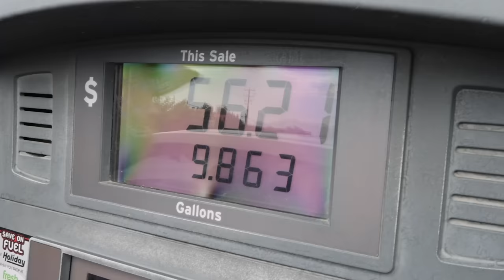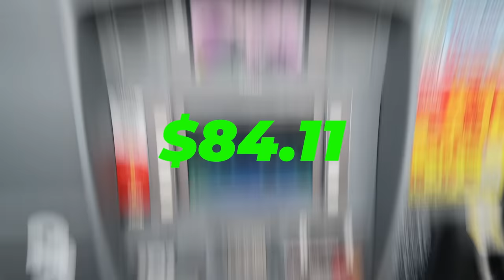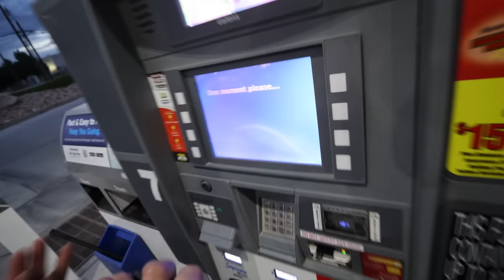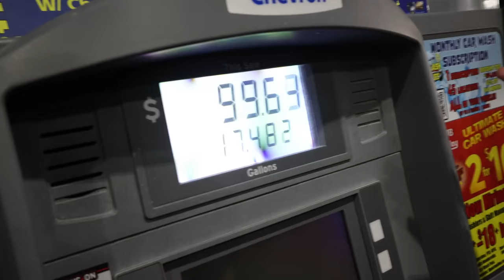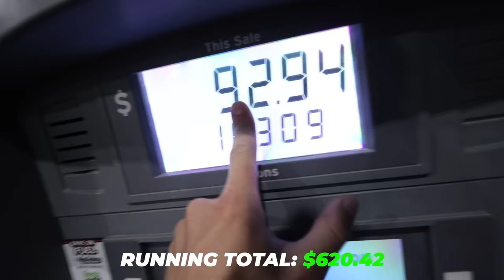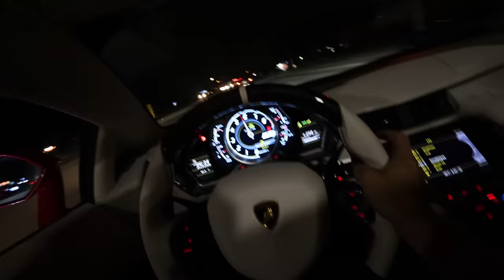Filling Up My Supercar Collection with Premium Fuel, $6.00/gallon